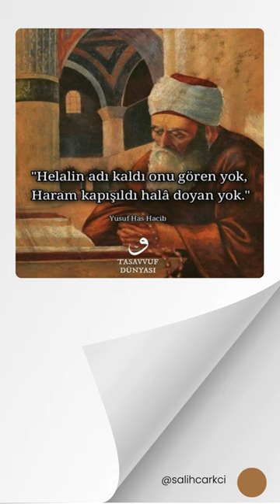Bir Söz - Yusuf Has Hacib